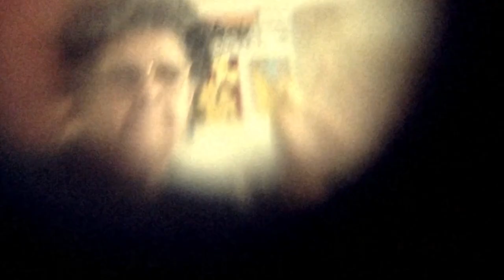Cartas ao Cinema - Adélia Sampaio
Cartas ao Cinema é uma série televisiva com 13 episódios, criada para ser veiculada na interprogramação do Canal Brasil, em 2017. Produzida pela Cavídeo e atualmente distribuída pela Ibirapema Filmes, a série recebeu o prêmio na categoria de Melhor Programa Piloto Documental, no Festival Internacional do Audiovisual 2016, realizado pela Cinemateca do Museu de Arte Moderna do Rio de Janeiro (MAM).

Em seus episódios, vemos breves depoimentos de importantes cineastas brasileiros que, induzidos a remeterem cartas a seus colegas, correspondem por meio de um gesto imaginário e afetivo com alguns dos cineastas mais influentes e significativos de nossa história.

Direção: Duda Las Casas

Produção: Tatiana Anjos e Carolina Dib

Fotografia: John C.M.

Montagem: Marco Túlio Ulhôa

Trilha Sonora Original: Matheus Fleming